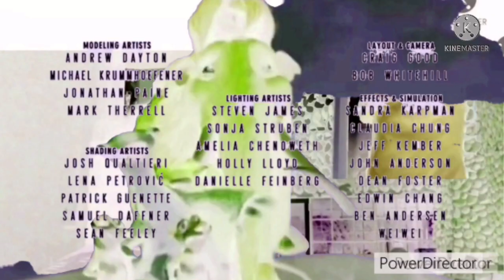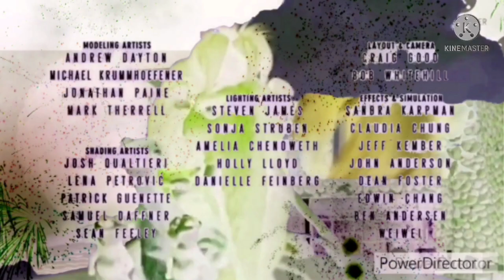5 de abril de 2022